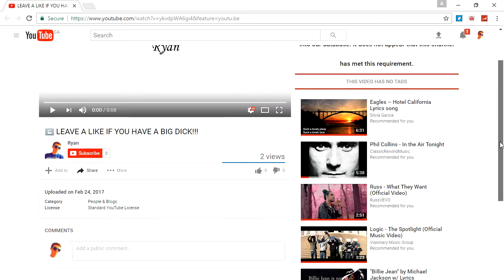INSANE 3RD PERSON TRICKSHOT (TOP 5 TRICKSHOTS)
4th - No link
5th - No link
Let's try to smash 15 likes!

                                  7F Fanboy
(⌐■_■) STAY CHILL BROS (⌐■_■)